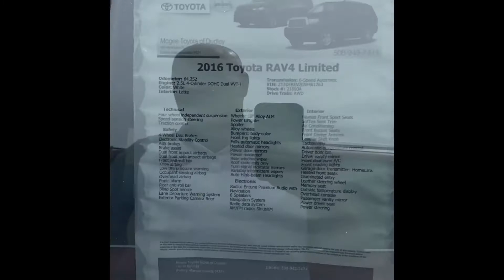Claudio 2016 Toyota RAV4